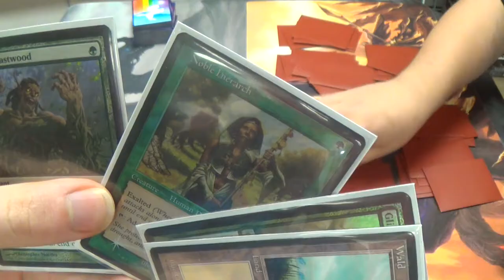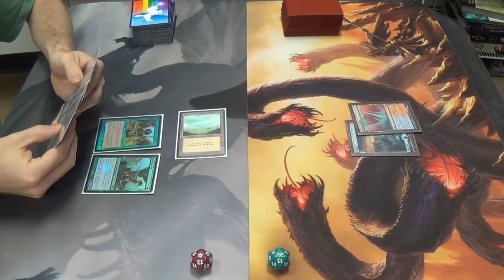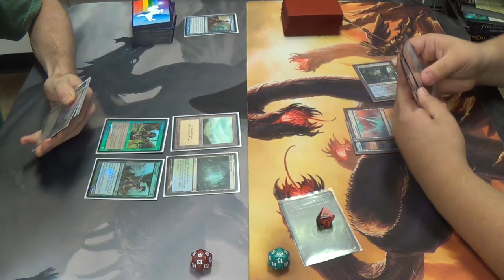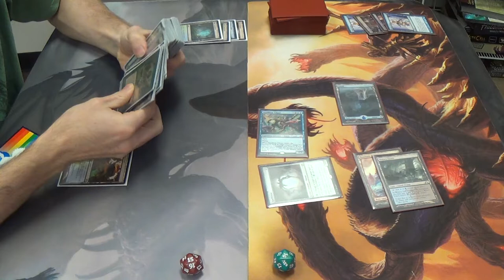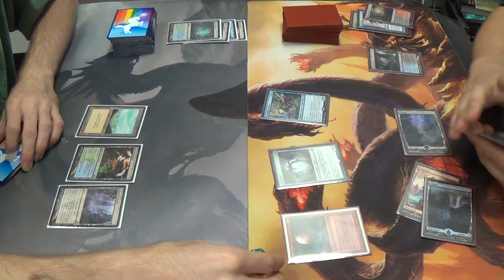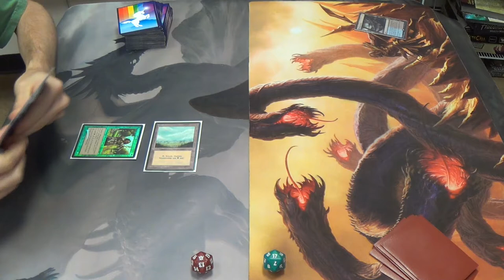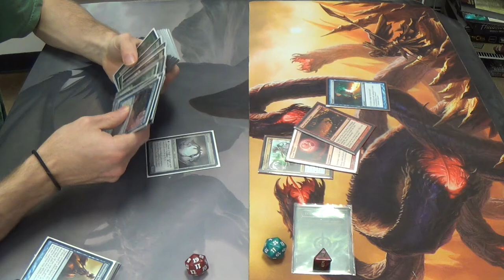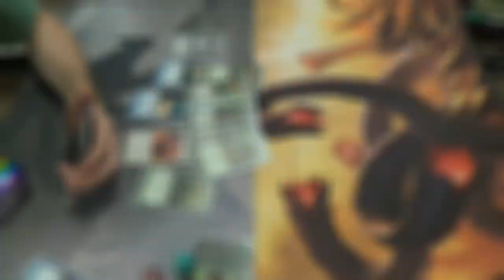Modern Magic — Simic Infect vs. Grixis Moon Control — Rematch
Cascade Bluffs is being a scumbag over there. Beyond that, he tries Mooning me again (lol MtG puns) and I have to deal with a dozen or so removal spells.

Here's my decklist for you all to see:
Creatures
4 Glistener Elf (forget alphabetical order when the creature is this good)
4 Blighted Agent
4 Noble Hierarch
1 Spellskite
Instants
2 Become Immense
4 Might of Old Krosa
3 Remand
4 Spell Pierce
4 Vines of Vastwood
Sorceries
3 Distortion Strike
4 Gitaxian Probe
2 Sylvan Scrying
Lands
4 Breeding Pool
1 Cathedral of War
1 Dryad Arbor
3 Forest
1 Ghost Quarter
4 Inkmoth Nexus
1 Island (mine is Snow-Covered)
4 Misty Rainforest
2 Pendelhaven
Sideboard
3 Apostle's Blessing
2 Dispel
1 Krosan Grip
4 Nature's Claim
1 Spellskite
1 Spreading Seas
2 Viridian Corrupter
1 Wild Defiance